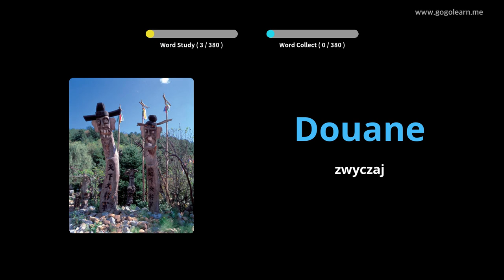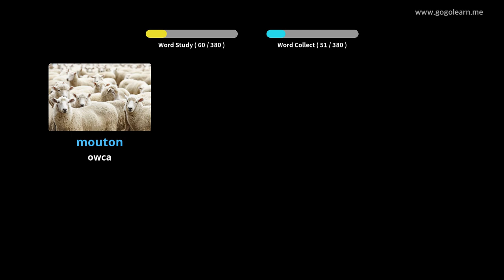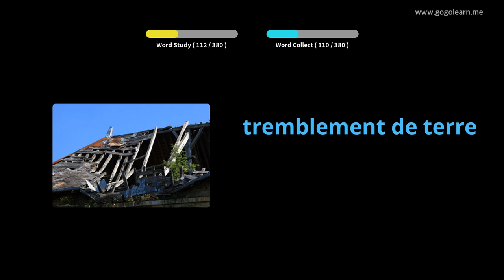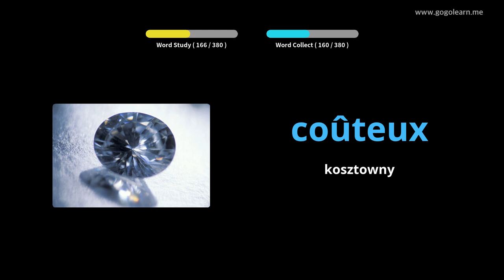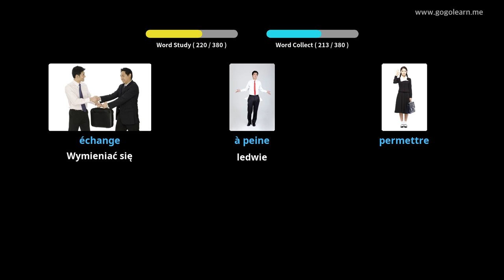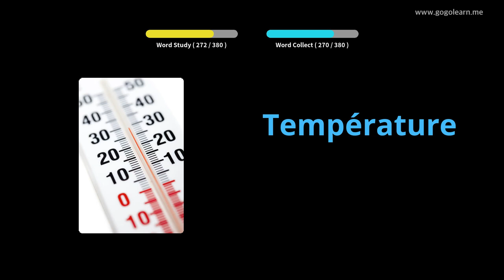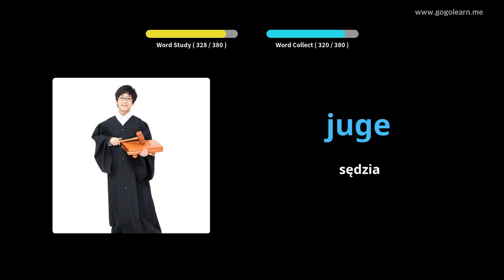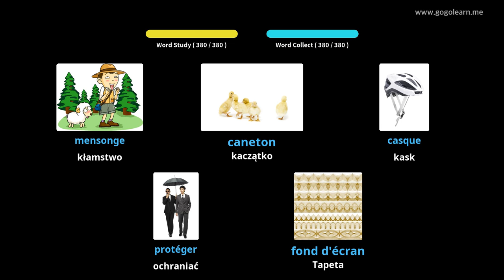Dowiedz Się Francuski Poprzez Zdjęcia |Słownictwo Francuski Gimnazjum 2 | Golearn